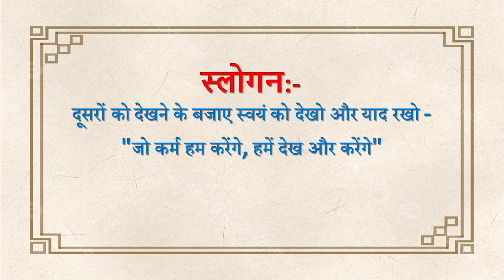Aaj ki Murli se... Slogan 08-01-2024 by BK Sunaina Behen from Om Shanti Retreat Centre, Delhi-NCR